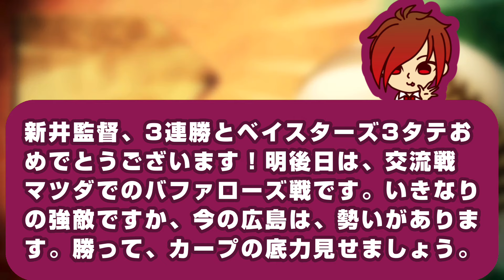【マジで強い】打って守って走って抑えて新井カープ絶好調！！最高の形で交流戦へ！！！